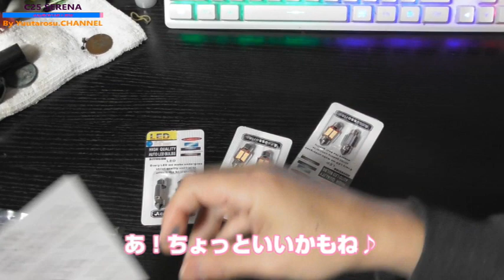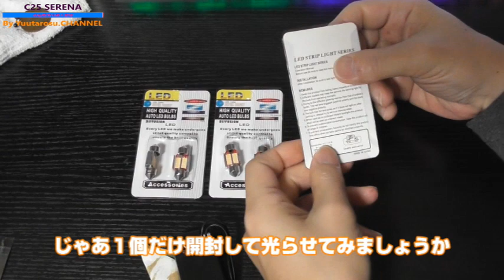『今回のLED球は・・・・』今の時代に逆らってみました！ 購入＆紹介編 I bought the interior light of the car again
​ @YuutarosuCHANNEL  です(*´ω｀*)
いつもごありがとうございます♪感謝です(*^▽^*)♪
まだの人は、宜しくお願い致しますm(__)m♡
泣いて喜びます(´;ω;｀)byママ

LEDバルブ　T１０×３１
ルームランプ球の 購入・開封＆ご紹介の動画です！

今回購入したパーツです！
・ LED ルームランプ　 電球色  T10 31mm　 6個入

今回　購入したLED球ですが
ホワイトではなくて、電球色（ウォームホワイト）になります。

今まで使っていたホワイトでは明るすぎて目が痛い感じでしたし、車内が冷たい感じに思いましたので、暖かい色合いに変更するために購入をしました。

今の時代
ホワイトが当たり前で、電球色はあまり使用している方もいないですし、車弄りの初歩の弄りですので、皆様はすぐ交換されていると思います！

パッと点灯しての感想ですが、ハロゲンの電球色ではなく、暗くもない今風のLEDの電球色でしたので取付が楽しみです！

次回
交換の様子と、新旧の比較の撮影もしてみたいと思います。

では
動画の方をご覧ください。

急な作業などありましたり、これから作業をしようかなと思いの方もいらっしゃると思います。
周囲の安全を確認して自己責任で頑張って作業をして下さいね！

Yuutarosu.CHANNEL　PAPA

最後までご覧いただけましたら嬉しいです♪

※動画ですが、撮影時期と動画UP時期が違っていたり、
優先しなければいけない動画を先にアップしたりと時系列は異なることがありますので、
ご了承の程、ご視聴くださいませm(__)m

～今回の購入した商品〜

Amazon
・MAZERO LED ルームランプ T10 31 電球色 暖色 キャンセラー内蔵 T10 31mm トランク ルーム バルブ マップランプ 室内灯 車内灯 ラゲッジランプ ナンバー灯 汎用 LEDバルブ 12V 車用 無極性 両口金 LEDライト 6個入

車両情報
平成２１年式　後期
日産　C25　SERENA
HWS(ハイウェイスター)　Vセレクション　2WD

MOVE　CUSTOM　L175S　ムーヴカスタム
CUSTOM　R　VS　2WD

ー－－－－－－－－－－－－－－－－－－－－－－－－

・現在乗っている・少し前に乗っていたパパの車

・少し前まで乗っていた、ママの車

無料のBGM
DOVA-SYNDROME